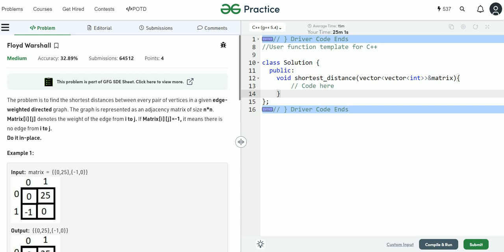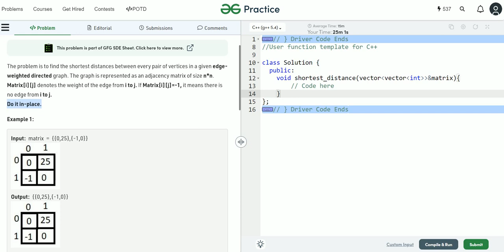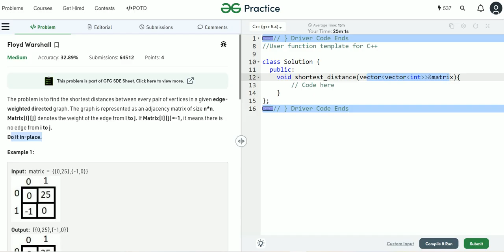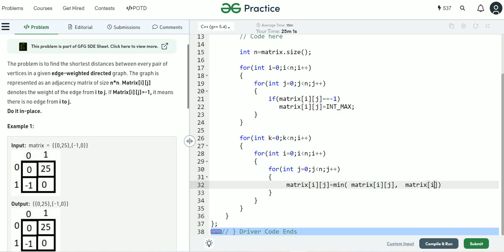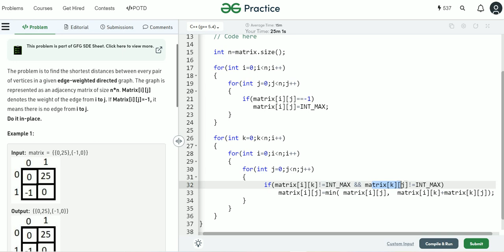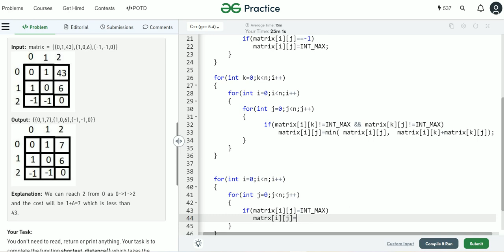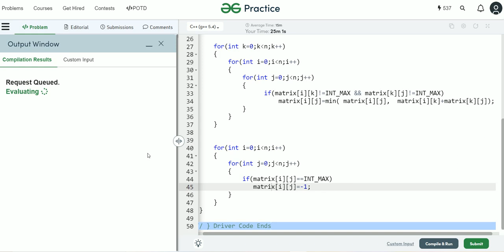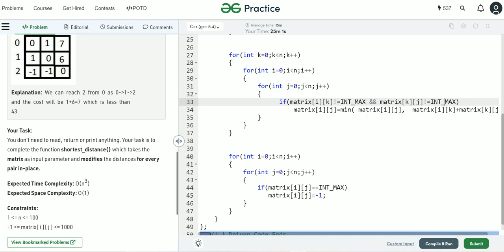Floyd Warshall || Day-76 Problem of the day || GFG Daily Problem | Graph Algo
In this Video , I am explaining to you  the solution of GFG Daily  problem
 ( 7th Nov 2022) .   I will upload many others coding problem  solutions  like  codeforces, gfg , leetcode as well.
Thanks.